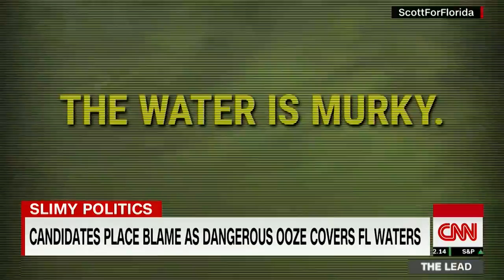Green slime oozes into Florida midterm election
Thick green algae is devastating Florida's Treasure Coast, a health hazard that has become a key issue in the state's midterm election. CNN's Jennifer Gray reports.